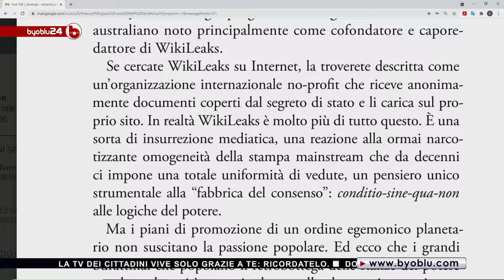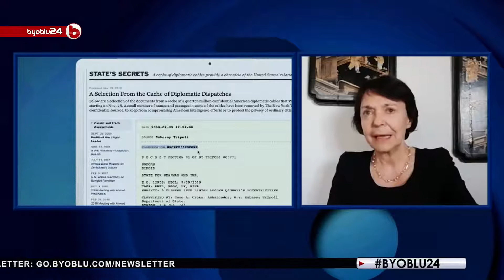JULIAN ASSANGE E L'INSURREZIONE MEDIATICA DI WIKILEAKS - Intervista a Germana Leoni su Byoblu24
INTERVISTA: Berenice Galli di Pangea incontra su @Byoblu24, la scrittrice e giornalista Germana Leoni, autrice della nostra ultima uscita letteraria, l'inchiesta giornalistica su Julian Assange, editore australiano fondatore di Wikileaks!
Ascoltare il resoconto della vita e della situazione attuale di Assange direttamente dall'autrice, è un'esperienza imperdibile e illuminante. La situazione etica e internazionale che coinvolge Assange è un campo minato, pieno di specchi per le allodole, fumo e nebbia a confondere l'intera scena. Traspare però il punto di vista di una donna che ha rivoltato ogni zolla di terra pur di scovare la verità e la reale successione dei fatti, le cause e le conseguenze delle vicende che hanno condotto Assange in una prigione britannica per evitare l'estradizione negli Stati Uniti. Gli interessi politici ed economici in gioco in questa vicenda hanno sconvolto la vita di un uomo che lottava per la libertà e, per questo motivo, tocca tutti noi, andando a scuotere le fondamenta stesse della democrazia e dell'informazione mediatica.
Questa nuova intervista è uno spaccato unico del viaggio intrapreso da Germana Leoni per scrivere "Julian Assange - Niente è come Sembra".